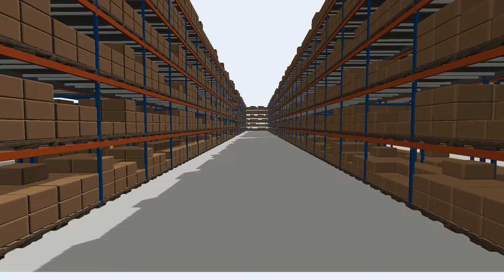FlexSim warehouse simulation - Can you spot the mouse?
Elegant warehouse simulation model created by Patrick Cloutier Conseil with FlexSim Simulation Software.
But can you spot the mouse?